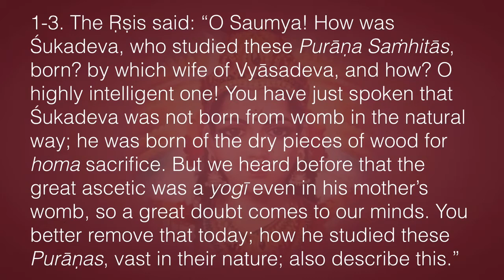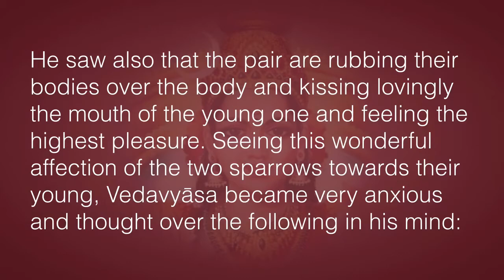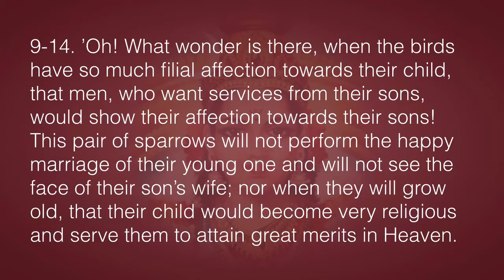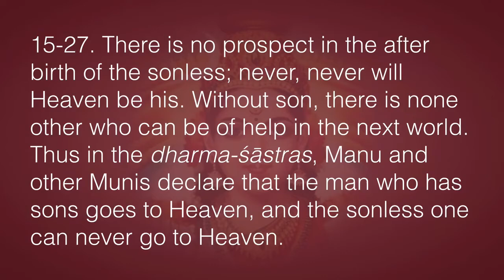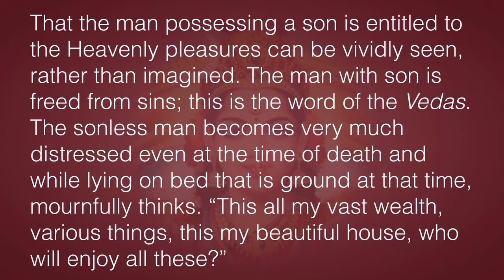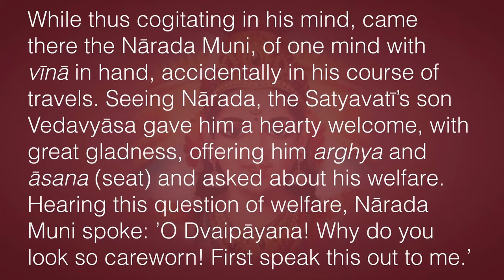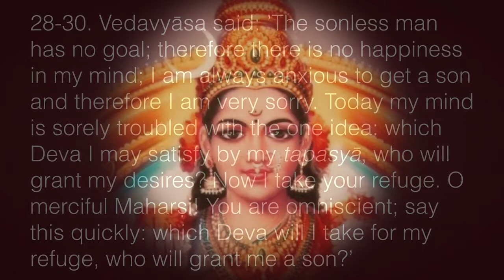Śrīmad Devī Bhāgavatam 1.4—the Excellence of the Devī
Vedavyāsa becomes despondent over not having a son. He approaches Nārada for advice, who narrates an ancient lesson by Viṣṇu.